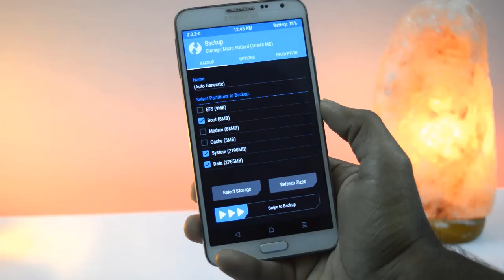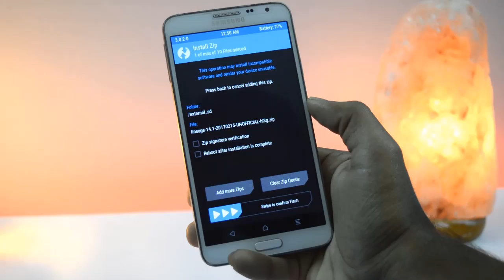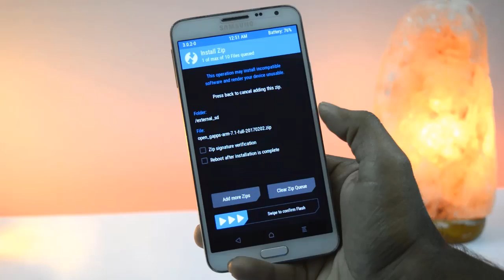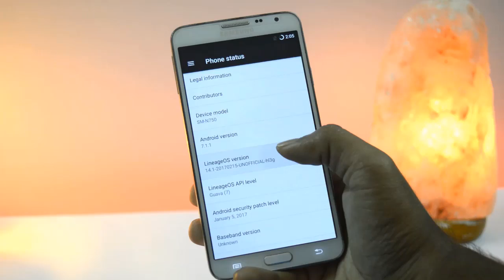How to Install+Root Lineage Os on Galaxy Note 3 Neo